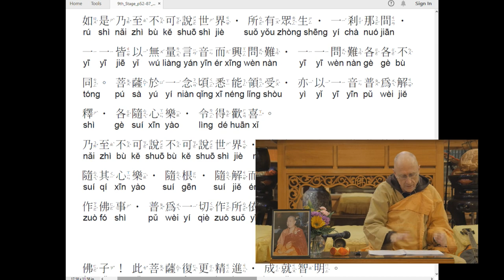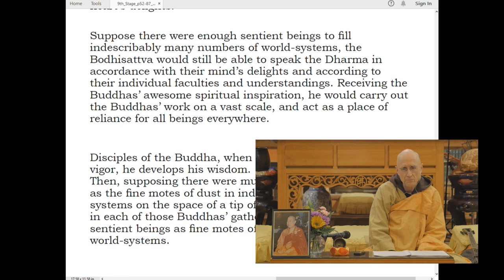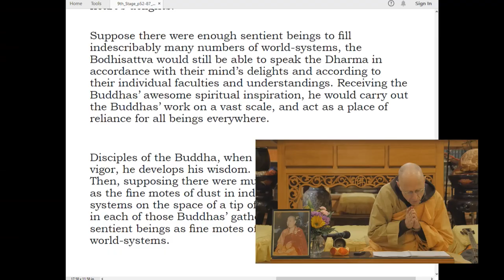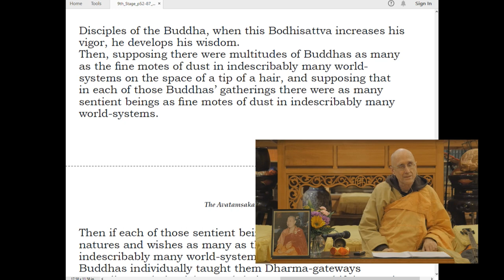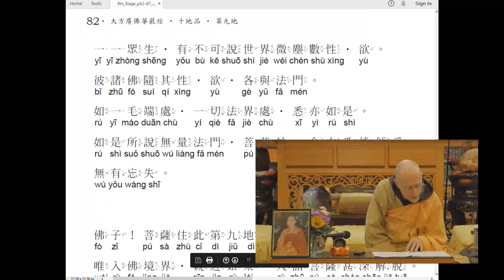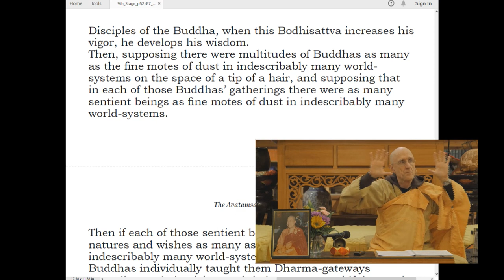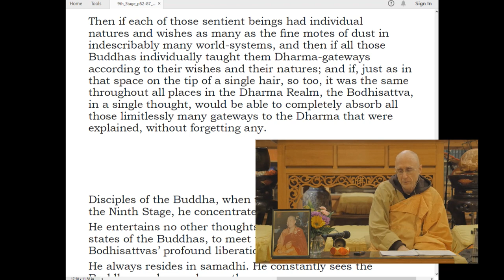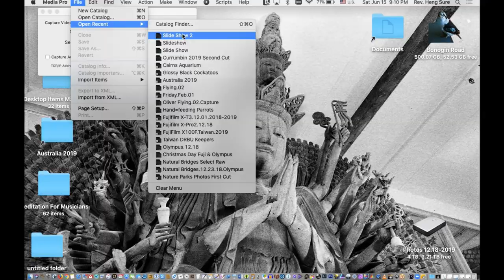Avatamsaka Sutra lecture at Berkeley Buddhist Monastery, (9th ground #27)